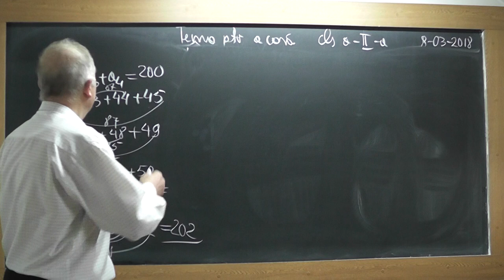2/2 Lectia 1702 Clasa 2 Metoda mersului inapoi Metoda figurativa Numere consecutive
Aceste lectii sunt SUSTINUTE de VOI si daca va sunt utile, as aprecia un Like, Share, Comment - In aceasta lectie de matematica pe care o puteti vedea in direct si pe rezolvam impreuna probleme din tema pentru acasa la clasa a II-a. Din cuprins: Metoda mersului inapoi, Metoda figurativa (cu segmente), Numere consecutive.